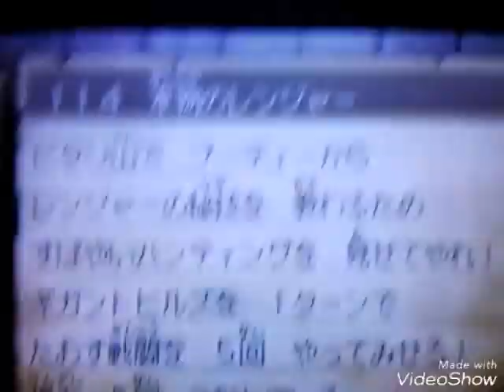【レンジャーの秘伝書】クエスト114「本物のレンジャー」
持っていると瀕死時に会心が出やすくなるレンジャーの秘伝書を取得するためのクエストですが、クエスト内容はギガントヒルズを1ターンで倒す戦闘を5回行うという普通にプレイすれば全くつまらない動画になってしまう内容のクエストですので、ギガントヒルズを色々な技で倒して行きたいと思います(^_^)ゞ

各チャンネルにて動画のデータを使用したい場合は、動画のコメント欄へ使用許可申請を記入し、こちらが許可した後に説明欄に引用元となる動画とこのチャンネルのURLを開示した上でご使用下さい。

イチオシ人気動画

『一戦闘で最強防具の素材を100％回収』
【最強防具素材】ドラクエ9　スーパールーレットで天使のローブをＧＥＴ!！

『冒険者の夢とロマンの最強装備錬金！！　ドラクエ9の祭典』

『新規データ完全クリア不可能！！
　収録難易度ウルトラCクエスト』

『ドラクエ9のベロニカ登場！！』
【ロト装備コンプリート】ドラクエ9 クエスト178「ロトの武具を集めよ」

『お宝発見！！』
【朗報】日本橋でドラクエ9の中古ソフトを買ったら凄いデータが入ってた件

『ぶちかませ！！渾身のハートブレイク！！』

『宿王リッカが仲間になった』

BGM再生機材:Roland JAZZ CHORUS JC-01